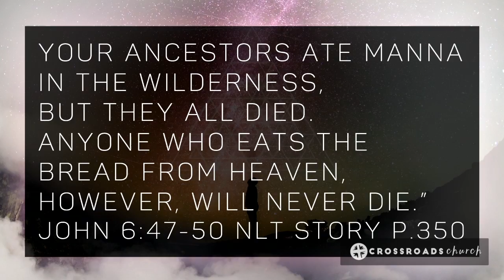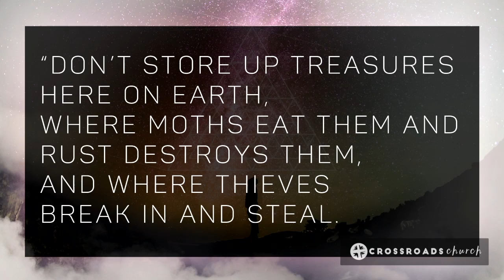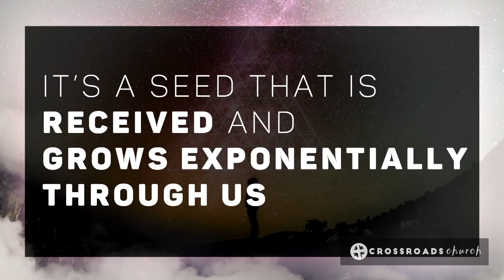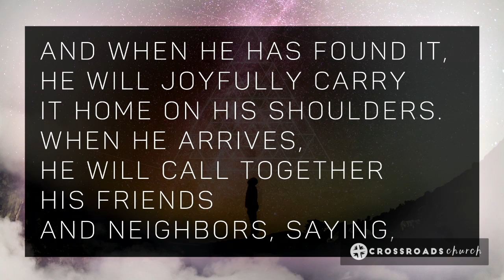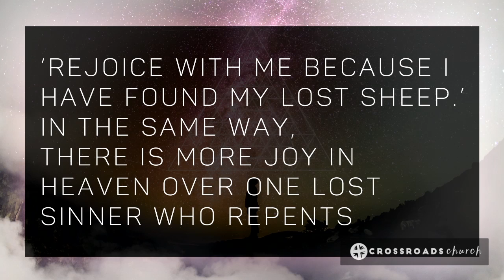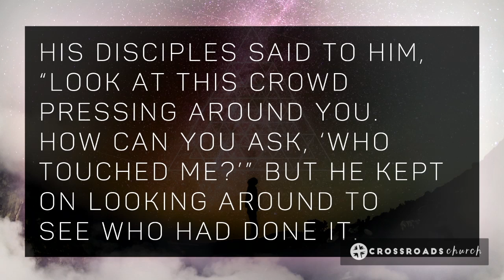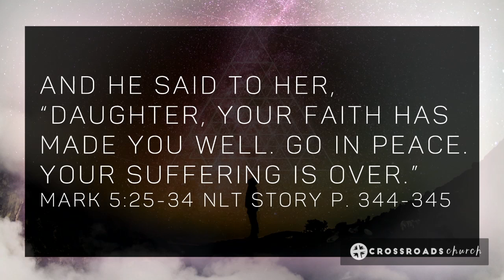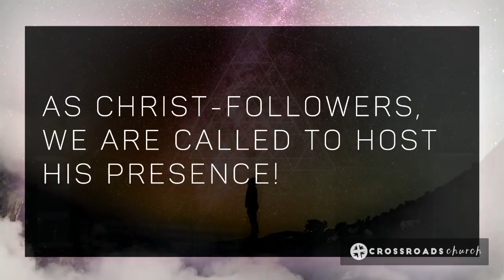"No Ordinary Man" | March 26, 2017 Sermon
Mike Beachy | Worship Director
The Story | Series